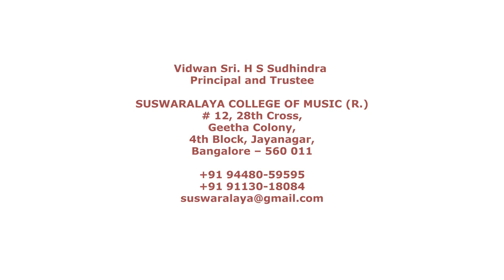5 Rama lakshmana neelambari Adi